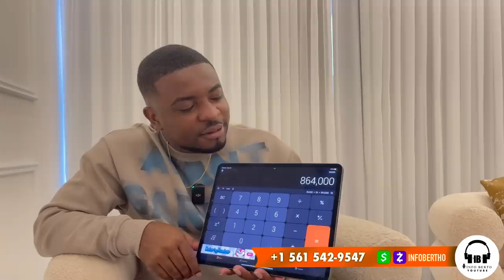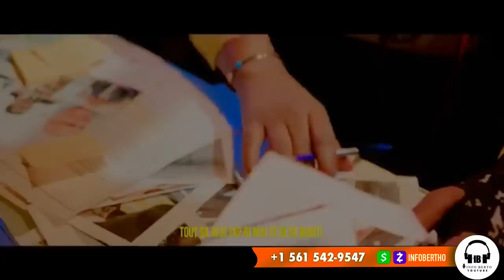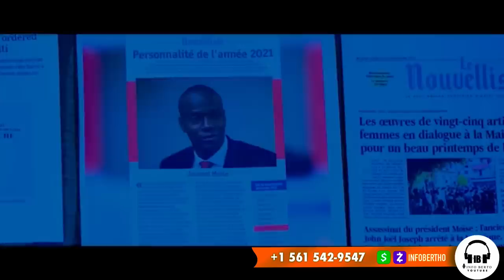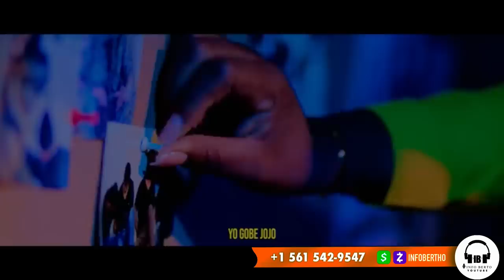DANJE:GWO ATAK OLIGAK YO NAN KOURI,BIDIO,BAUSSAN,ZEN PETE,PM CLAUDE.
InfoBertho DANJE:GWO ATAK OLIGAK YO NAN KOURI,BIDIO,BAUSSAN,ZEN PETE,PM CLAUDE.